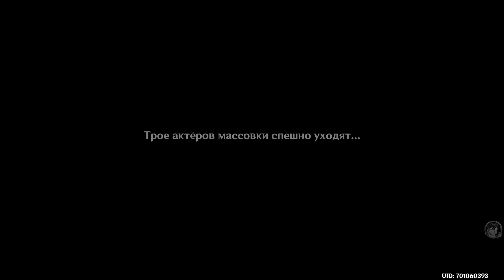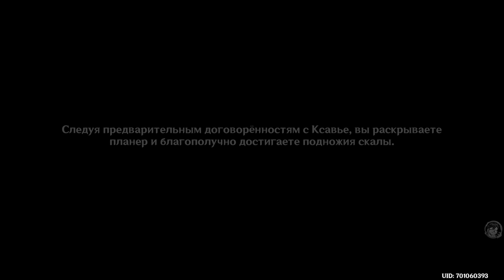Журнал кинематографиста 💥 Новые съёмки Ксавье |300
📘Прохождение задания мира в Инадзуме "Журнал кинематографиста".
🔊 Русскоязычная озвучка всех текстов и диалогов.

Первая наша встреча с Ксавье произошла во время инцидента в Татарусуне. После которого он не стал возвращаться в Фонтейн, а решил в Инадзуме оттачивать своё мастерство в съемке фильмов, дабы когда-нибудь снять грандиозную картину о светловолосом путешественнике! Но всё идёт не гладко - прошлая картина "Седьмой самурай" получилась не особо хорошей и он пробует свои силы снова.

💬 Для начала задания необходимо пройти задание архонтов Том 2. Глава 3: "Всевидящий бог, бренный мир" , задание мира "Седьмой самурай" , а так же иметь ранг приключений 30+.

🎮 Genshin Impact - игра в жанре action-adventure с открытым миром и элементами RPG, китайской компании HoYoverse. Официальный сайт игры (RUS)
UID основного персонажа на EUR: 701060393
⏰Оглавление (таймкоды):
00:00 - Шумные чужеземцы;
22:48 - Мусенин;
30:48 - Мусенин: сбор актёров;
33:20 - Мусенин: Акт 1;
43:45 - Мусенин: Акт 2;
49:01 - Мусенин: Акт 3;
55:18 - Окончание съемок.
Добро пожаловать на канал злобного суслика Qazp'а!
Я архитектор, а данный канал веду в свободное время.
Предлагаю Вам ознакомится с контентом и если это то, что вы искали - заходите на чашечку чая.